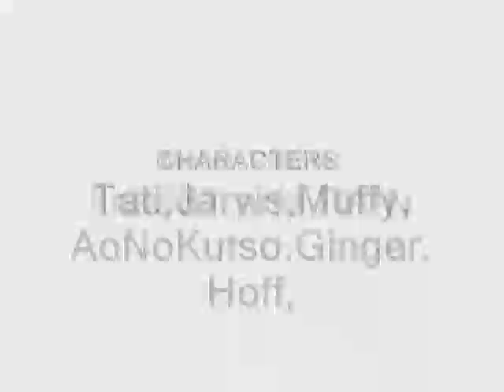link361 Pain safety rules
pain safety rules